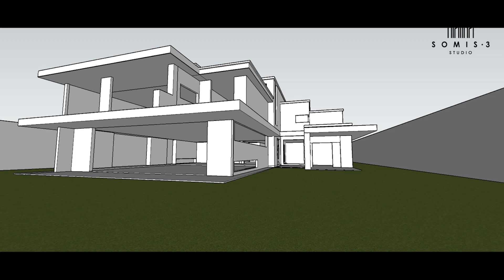The Great Parasite House Design | Lumion 10 | Bong Joon Ho | Song Kang-ho | Park So-Dam